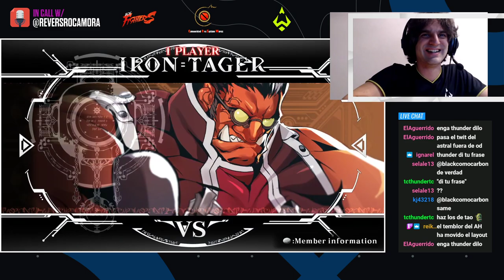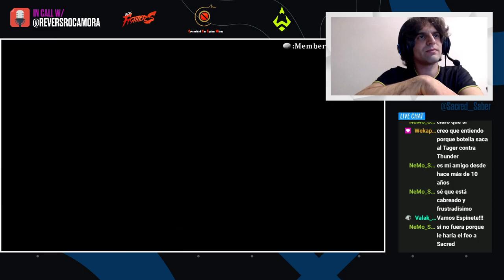BLAZBLUE REVOLVER ACTION League 1: Jornada 2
Spanish Online Tournament which is held live on Wednesdays